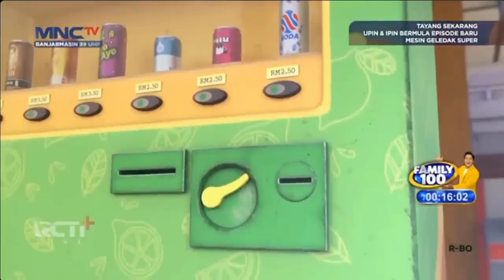Upin & Ipin Musim 17 Full Movie – Upin & Ipin Episode Mesin Gedegang |Terbaru 2023